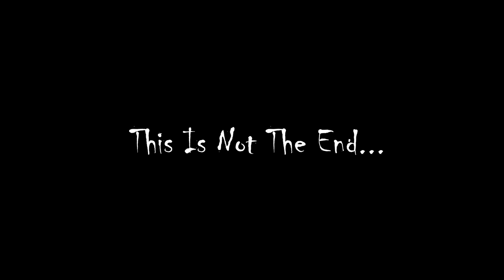Metallium PK Movie 7 (Oblivion) // 4K UHD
Metallium PK Movie 7 - Ares - Rosetta - Warrior Movie